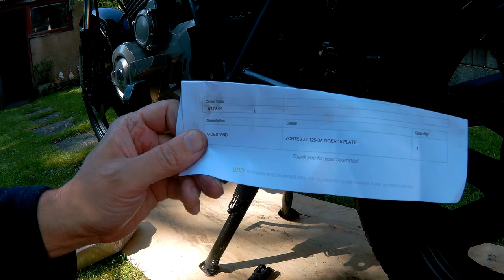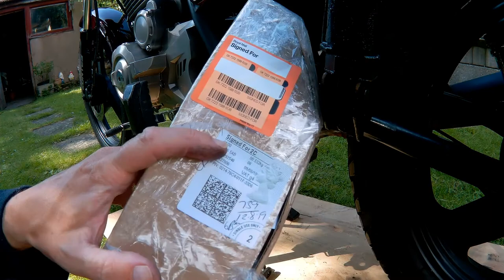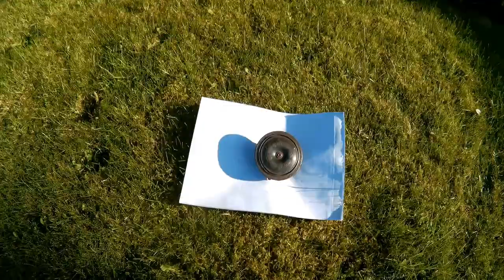Zontes Tiger 125cc fitting a side stand and painting the horn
The Chinese 125cc had the side stand / kickstand missing when I bought it. I got a used one from Ebay and fit it. The horn looked a bit rusty so I paint that too.